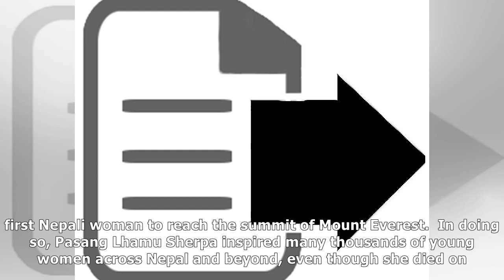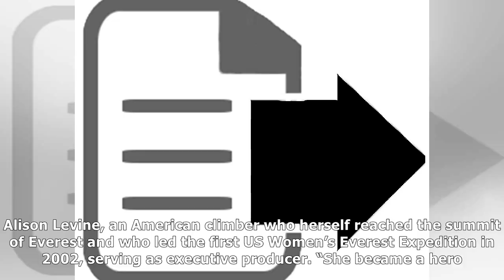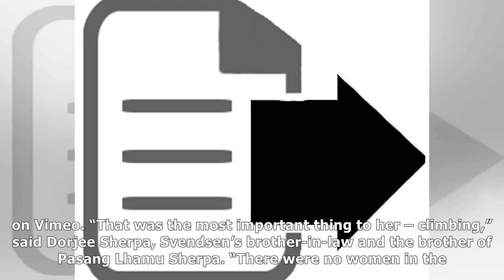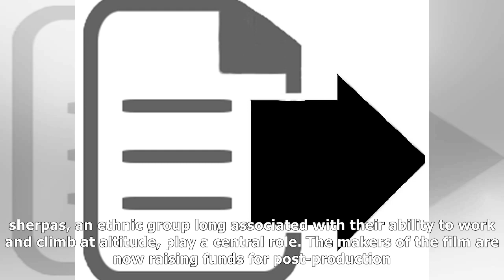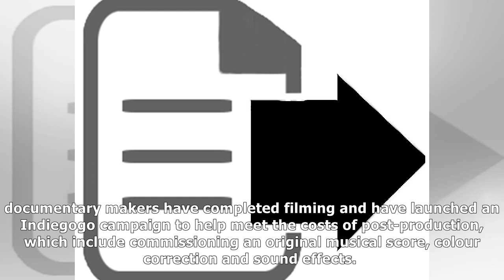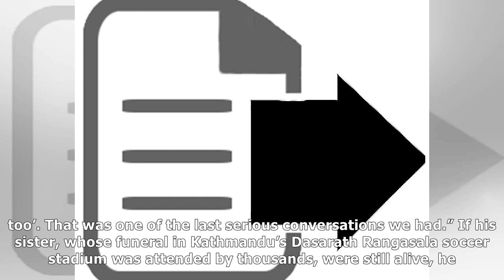The incredible story of a nepali woman who climbed mount everest and inspired her nation